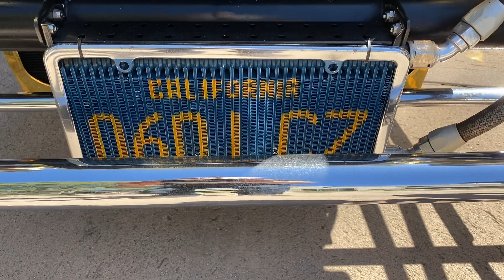730. Filming the hot rod…